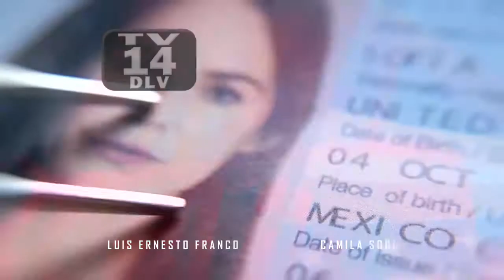Falsa Identidad -Entrada Oficial